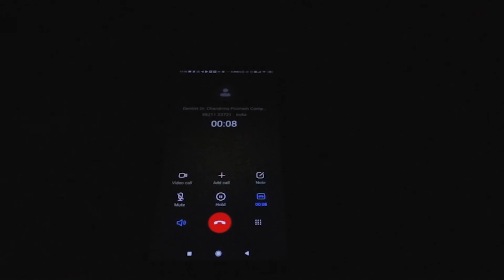TIKTOK BANNED IN INDIA NO MORE CHINESE APPS | MUMBAIKAR VLOG | INDIAN VLOGGER | HINDI VLOG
TIKTOK BANNED IN INDIA HELLO FRIENDS NO MORE CHINESE APPS  THIS VLOG ABOUT SHARING THOUGHTS ON BAN ON CHINESE APPS HINDI VLOG

1 SUBSCRIPTION & LIKE WILL HELP ME TO GROW .